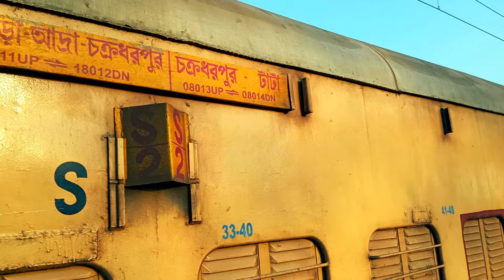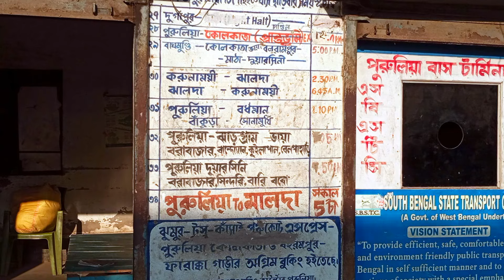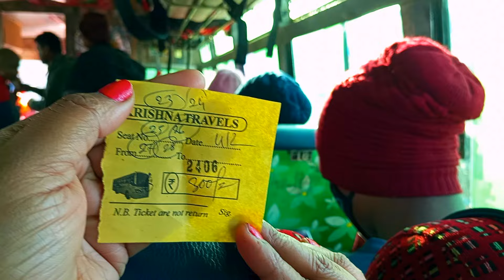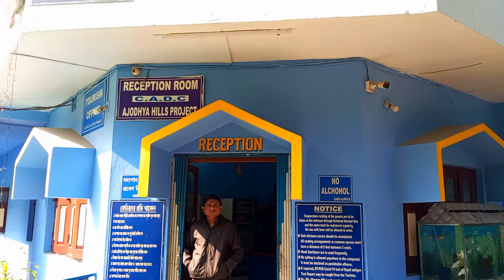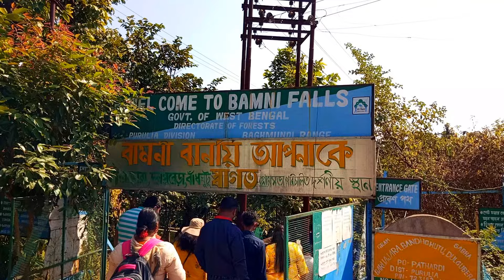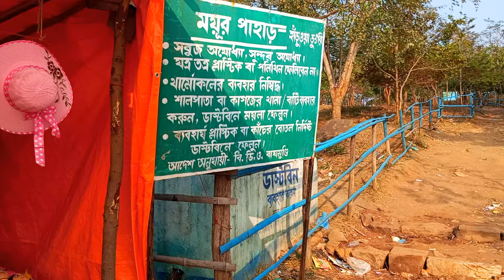Purulia Tour | Purulia Tourist Places | Purulia Tour Guide | Purulia Hotel | Ajodhya Pahar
In this video I have given a detail information about : Purulia Tour Guide | Purulia Tour Plan | Purulia Top Tourist Places | Purulia Tourist places | Purulia Tour

purulia tour
ajodhya pahar purulia
ajodhya pahar
ajodhya hills purulia
ajodhya hills
purulia district
purulia tourism
purulia bangla
ayodhya purulia
bamni falls purulia
purulia trip
muruguma purulia
purulia ayodhya
ayodhya hills
hotels in ajodhya pahar
ajodhya hill top tourist lodge booking
hotels in ajodhya hill
hotels in ajodhya hill top
ajodhya hill top
hotels near ajodhya hill
hotels in ayodhya hills
kangshabati river
kasai river
mayur pahar
marble lake
bamni falls
turga falls
turga dam
lohoria dam
mukhosh gram
chhau mushosh gram
upper dam purulia
lower dam purulia
pakhi pahar
garpanchokot tour
baranti - muradi dam
deulghata - ancient temples in purulia
telkupi ruins, purulia
purulia trains
kolkata to purulia in bike
kolkata to purulia by car
kolkata to purulia trains